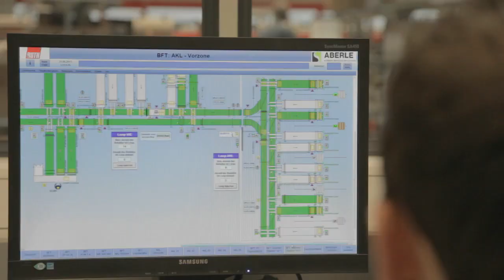Lagerverwaltungssystem mit Aberle PMS Prozessmanagement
Die Lagerverwaltung mit der Aberle PMS Prozessmanagement Software sorgt für höchste Effizienz im Lager. Die modulare Software erlaubt die flexible Steuerung aller Lagerprozesse. Von der automatischen Auftragsübernahme von beliebigen ERP-Systemen über das Lagerverwaltungssystem zur Steuerung aller Anlagenkomponenten bis hin zur Optimierung der Anlagenperformance.